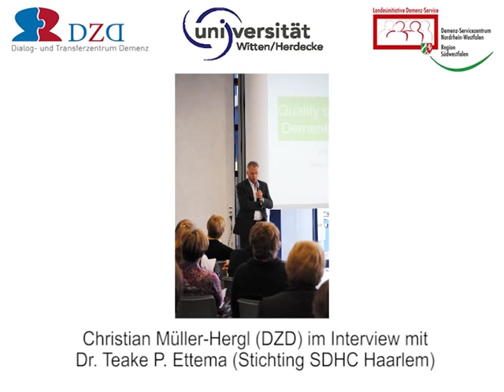Wohlbefinden trotz Demenz? Christian Müller-Hergl im Interview mit Teake P. Ettema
Stellen Sie sich doch einmal vor, Sie wären irgendwo in einer chinesischen Stadt ausgesetzt und müssten Ihr Hotelzimmer finden, Sie können aber kein Wort Chinesisch. Kein leichtes Unterfangen. Um Menschen mit Demenz zu verstehen, geht es vor allem auch darum, mehr in die Betroffenen hineinzuhorchen. Denn nur wer das Gefühl hat, zumindest ansatzweise verstanden zu werden, kann sich in seiner Umwelt aufgehoben fühlen. Dieses Gefühl trägt zur Lebensqualität bei.

Im Rahmen der Tagung "Lebensqualität bei Demenz" vom 30. Oktober 2012 an der privaten Universität Witten/Herdecke sprach Christian Müller-Hergl vom Dialog- und Transferzentrum Demenz (DZD) mit dem niederländischen Pflgewissenschaftler Dr. Teake P. Ettema (Stichting SDHC Haarlem) über die Bedeutung von Lebensqualität in der professionellen Pflege von Menschen mit Demenz.

Wie sollte das Umfeld in der Pflege gestaltet sein, um das Wohlbefinden von Demenzerkrankten zu verbessern? Wie können Pflegende bestimmte Verhaltensweisen von demenzerkrankten Personen besser vestehen, um die gemeinsame Vetrauensbasis zu stärken? Oder was bedeutet Lebensqualität im Spätstadium der Erkrankung? Über solche und ähnliche Fragen sprach Christian Müller-Hergl mit Dr. Teake P. Ettema.

Das Interview mit Dr. Teake P. Ettema führte Christian Müller-Hergl auf Englisch.

Zum DZD: Zu den Schwerpunkten des Dialog- und Transferzentrum Demenz (DZD) gehört es, den Dialog zwischen Forschung und Praxis in der Versorgung Demenzerkrankter zu fördern. Das DZD wurde 2005 im Auftrag des Ministeriums für Arbeit, Gesundheit und Soziales NRW als eine Säule der Landesinitiative Demenz-Service NRW gegründet. Es ist zudem inneruniversitär am Department Pflegewissenschaft (Fakultät für Gesundheit) an der privaten Universität Witten/Herdecke angesiedelt.